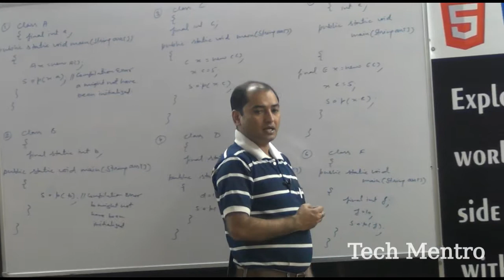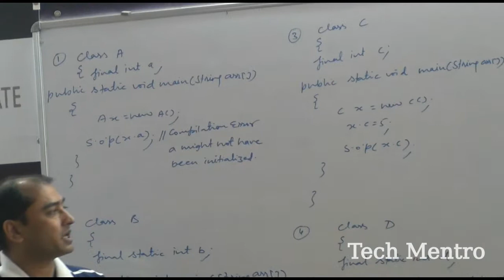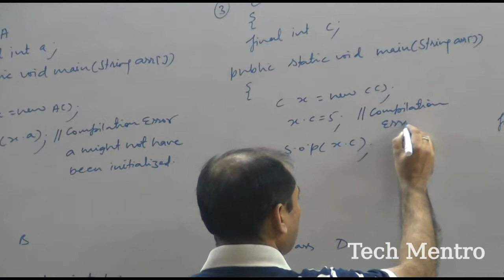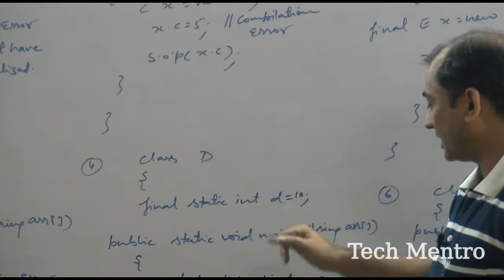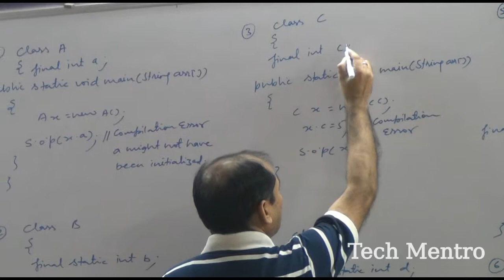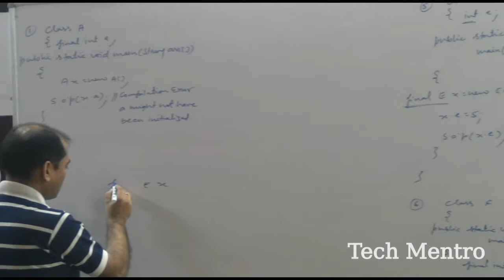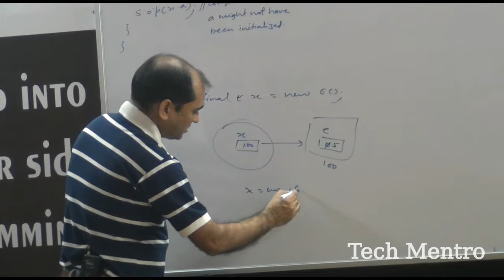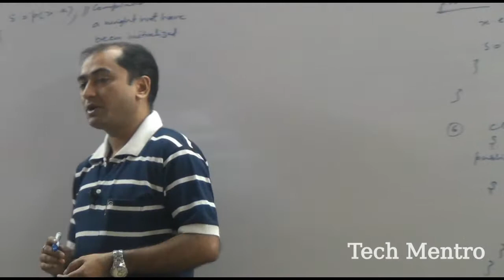final keyword part 2 by Neeraj sir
In this video, Neeraj sir explains the use of final keyword for defining named constants.